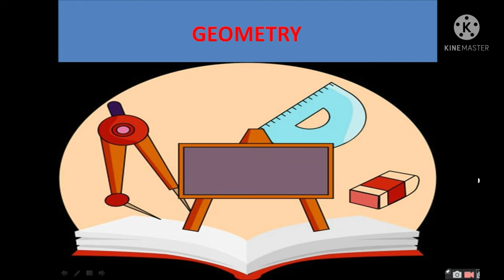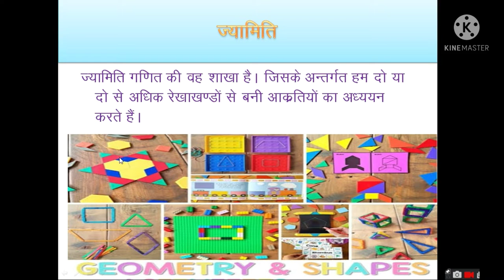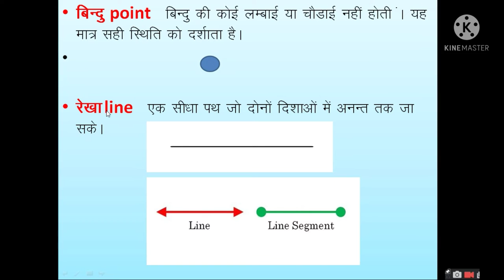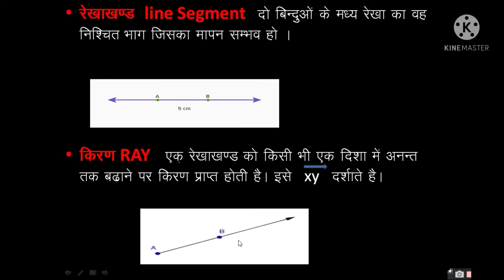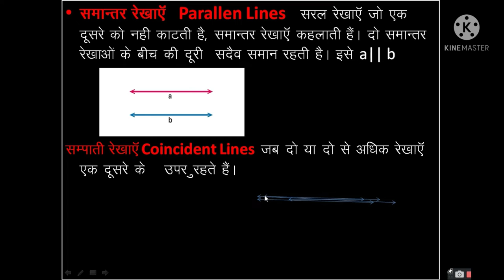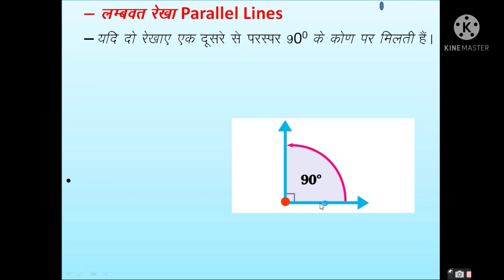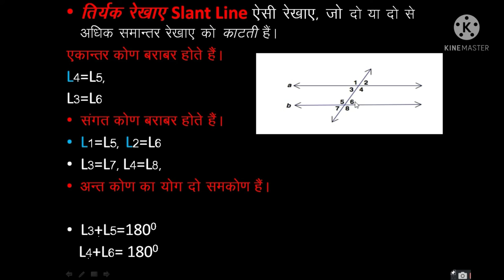class 1 Basic class of Geometry (math's)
Basic class of Geometry